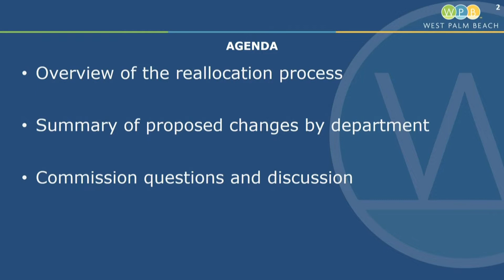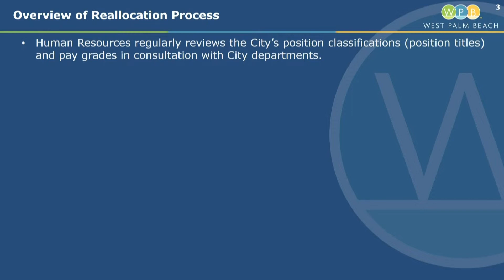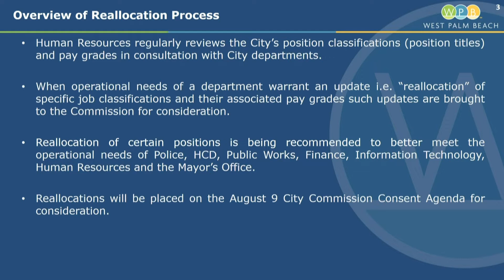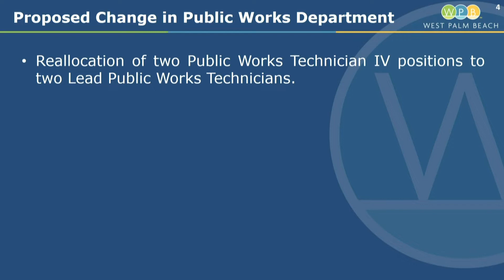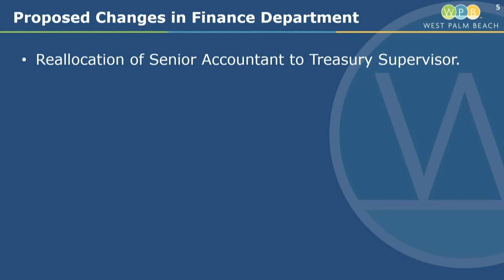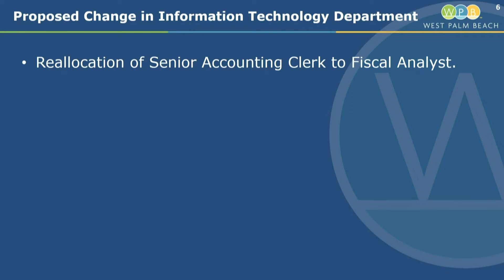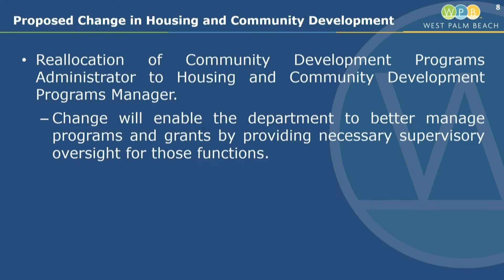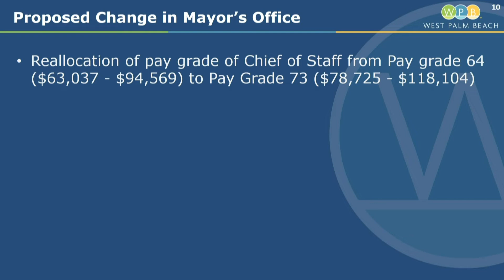071921 Budget Work Session: Operational Position Reclassifications Update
Chief Human Resources Officer Jose Luis Rodriguez provides an update on Operational Position Reclassifications.